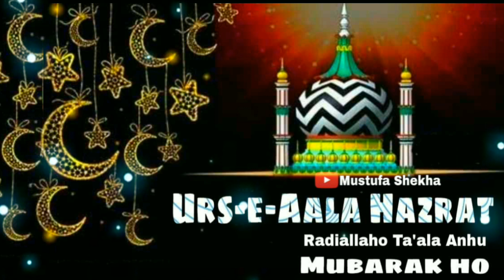102 Urse Aala Hazrat Status | 102 Urse Razvi WhatsApp Status | Naat ala hazrat Status